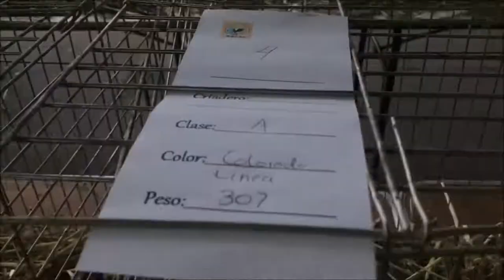Gallina Kikiriki Colorada Clase A Expo "yekas" 2019 marzo 17